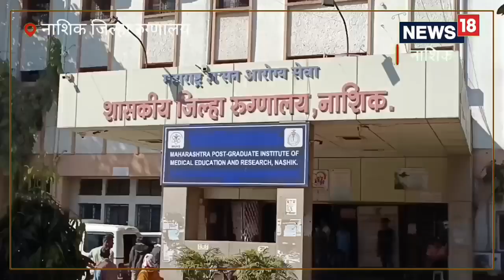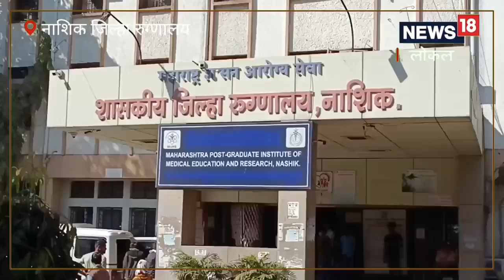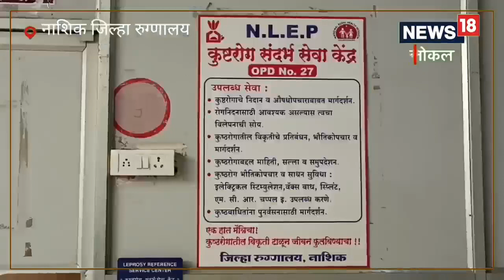नाशिकमध्ये वाढला त्वचारोगाचा धोका, &#8216;ही&#8217; लक्षणं आढळल्यास लगेच करा तपासणी, Video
N,Local18|nashik